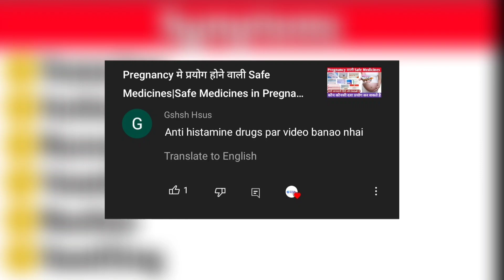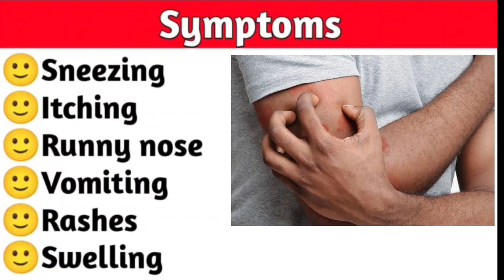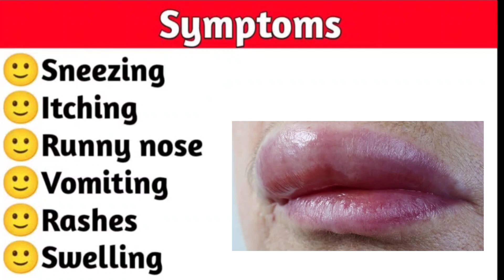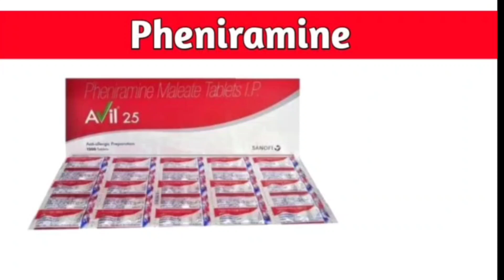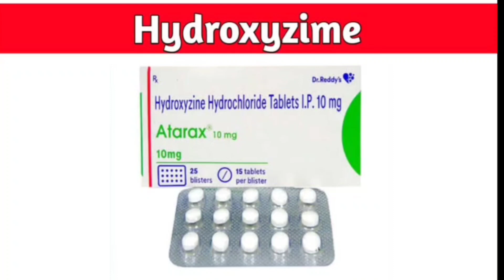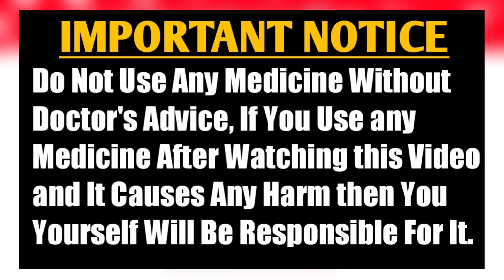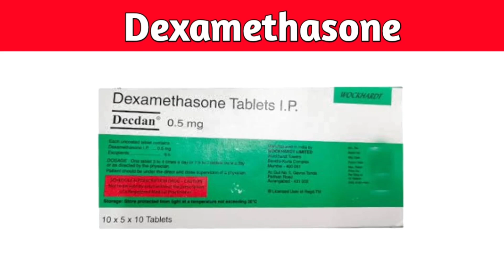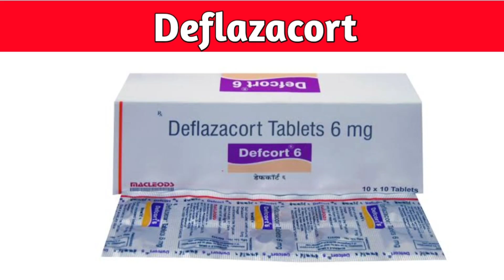Allergy वाली टॉप Medicines|Allergy Treatment|Unique Pharmacy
@Unique Pharmacy         ________________________________________
👇Topic Covered :

••Symptoms
••Treatment

👇Medicine Covered :

••Pheniramine
••Dexamethasone
••Cetrizine
••Atarax
••Betamethasone
••Predinisolone
••Methlypredinisolone
&More.

✋Important Notice -

This may not cover everything about particular health conditions, lab tests, medicines, all possible side effects, drug interactions, warnings, alerts, etc. Please consult your doctor and discuss all your queries related to any disease or medicine. We intend to support, not replace, the doctor-patient relationship.